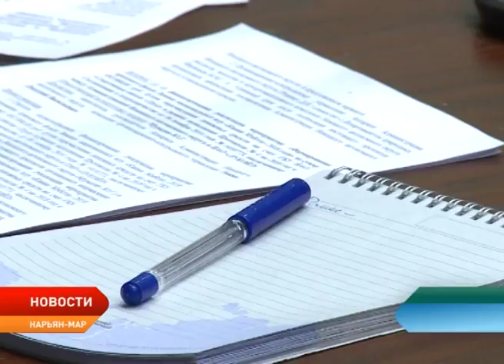Глава НАО высказался против создания тепличных условий для местных товаропроизводителей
Конкуренция во благо потребителей. Глава НАО высказался против создания тепличных условий для местных товаропроизводителей. Они должны конкурировать с другими предприятиями наравне и продвигать свой товар за счет улучшения его качества, убежден Александр Цыбульский.